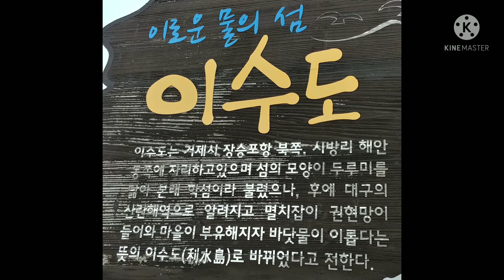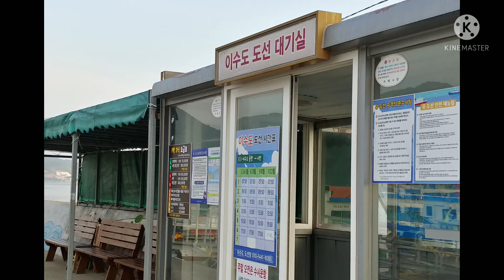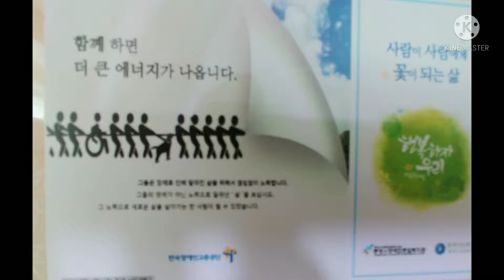2021년 6월 26일